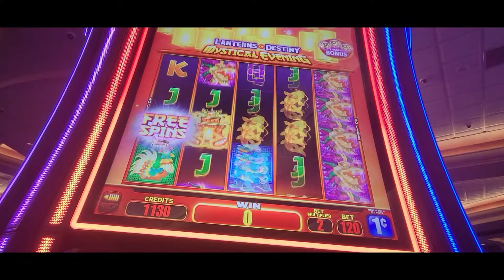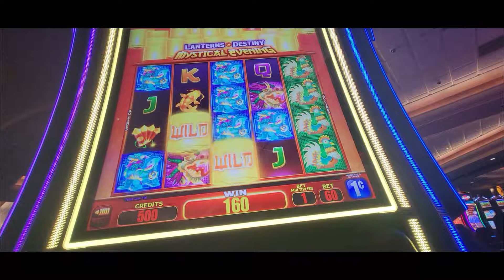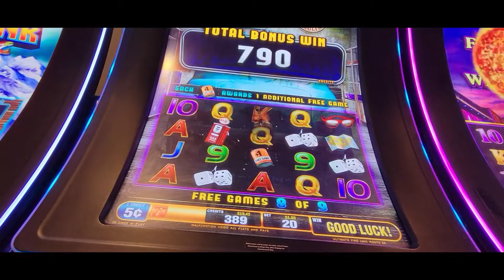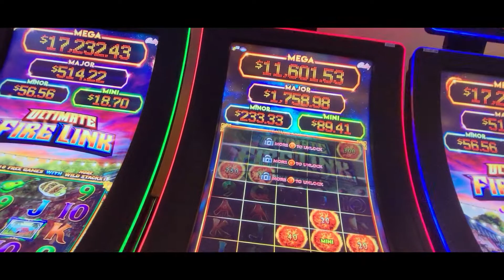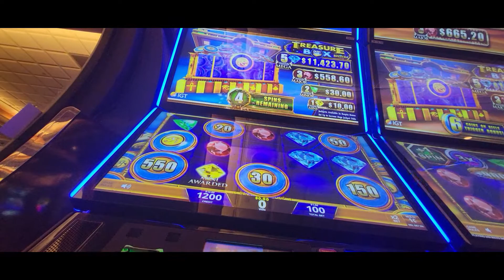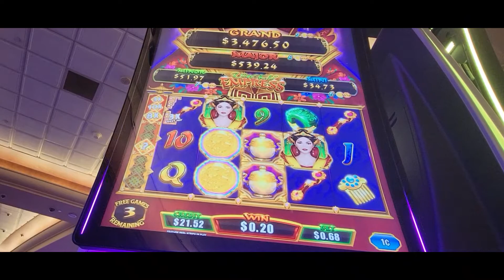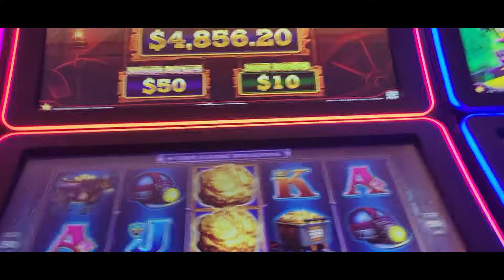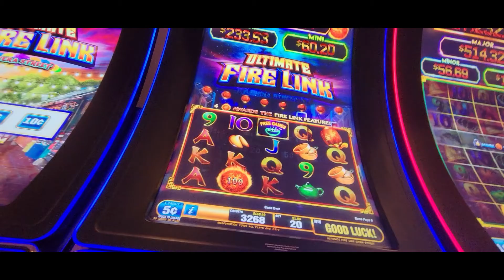NEW! 💥LANTERNS OF DESTINY MYSTICAL EVENING💥 First on YouTube❗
New Slot Machine at Red Hawk Casino Called Lanterns of Destiny Mystical Evening Got some live play and a few in game feature but no bonus yet. I'll keep trying it plus some great wins on Fire Link Treasure Box and Lucky Empress
Lanterns of Destiny Series: Floating Fortunes & Mystical Evening
These visually striking, innovative Asian style themes will keep players engaged as wild lanterns feed all aspects of gameplay. Mystery wilds are awarded to enhance pays – up to eight wilds can be awarded on a single spin – some with multipliers up to 5X. Collect wild lanterns with the accumulator above the reels which also triggers the Mystery Pick Lantern Bonus filled with credit prizes, credit boosts, more picks, and the opportunity to win multiple jackpots. Double the reel array that favors bonus retriggers and collect wilds for multiplier action which all persist throughout the Free Spins Bonus to feed big wins.
Game Type: Video
Class Availability: Class III, Class II, Lottery - WA
Reels: 4
Lines: 40
Min/Max Bet: 60/420
Approval Date: Q2 2021
Progressive: SAP, LAP
Preferred Denom: 1¢
Available Denoms: 1¢ - $50
Multi-Denom Available: No
Volatility: 4